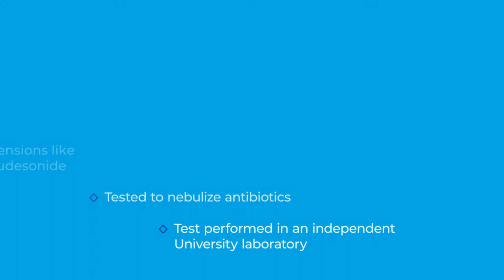LightNeb - The new nebulizer generation.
LightNeb is Flaem's new vibrating mesh nebulizer.